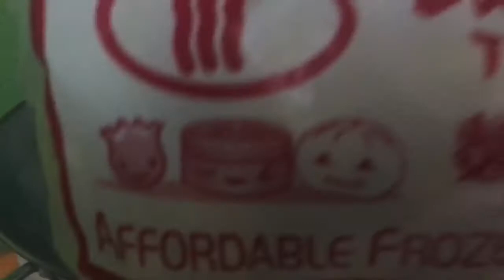HOW TO COOK SIOMAI IF YOU DON’T HAVE STEAMER AT HOME❤️ Para paraan💕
In bisaya, “Unsaon pag luto sa Siomai kung wala kay steamer sa balay?”
How to cook siomai if you don’t have steamer at home.
One way to cook siomai without steamer.
Plus, facts about Siomai.